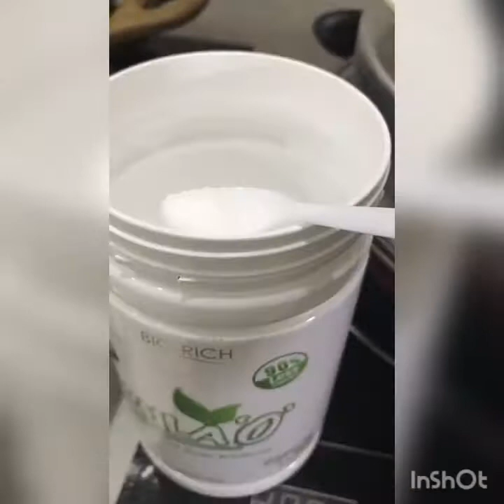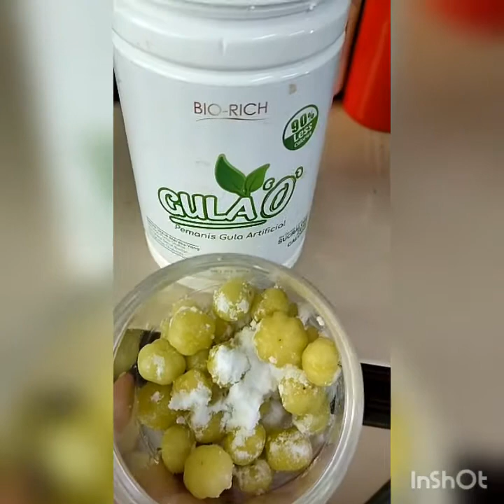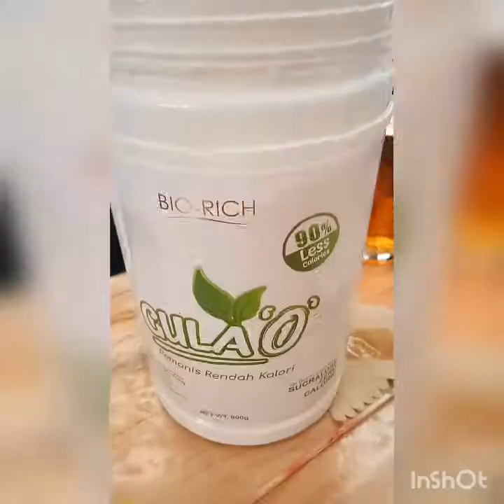Gula O Viral-Rakyat Malaysia memilih Gula O vs Gula Biasa